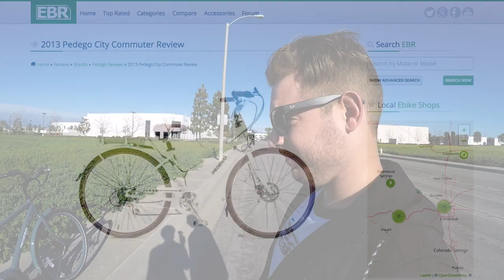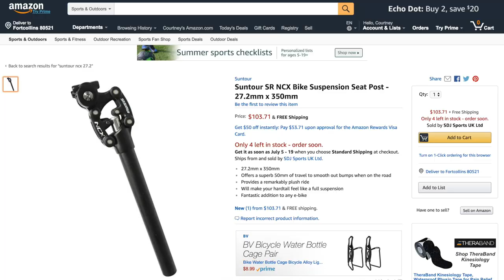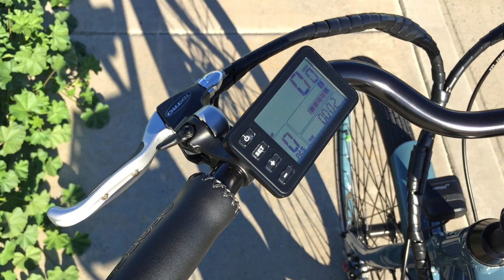Pedego City Commuter Mid Drive Review - $3k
The Pedego City Commuter Mid Drive is a powerful mid-drive powered city style electric bike with cruiser styling, the stem offers adjustable height and angle for different body positions and Pedego sells three frame sizes. The smallest frame size offers 26-inch wheels vs. 28" which brings it closer to the ground, step-thru and high-step are available as well as two colors (silver or blue), integrated lights and reflective tires keep you seen. Puncture resistant tires with Slime-filled inner tubes reduce inconvenient flats, both wheels are attached via quick-release so maintenance is easier, optional 15 amp hour battery upgrade. Responsive pedal assist and twist-throttle operation put you fully in control, you can turn off the throttle and adjust the top speed, steel fenders and chain cover keep you clean, vast dealer network and excellent 2-year warranty.